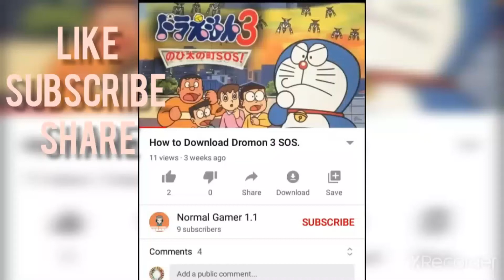Happy new year 2021😁😁😁😁😁😁😁😁😁😁😁